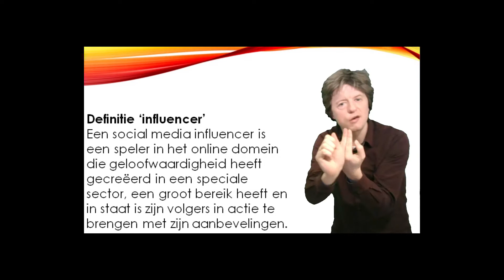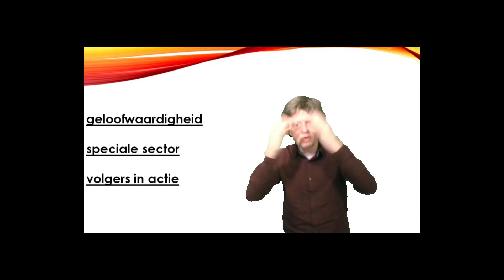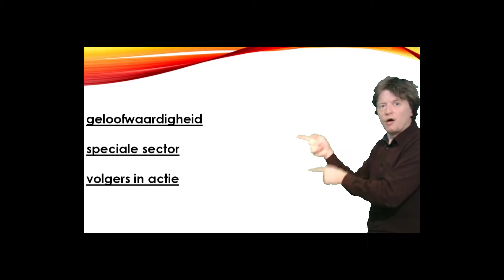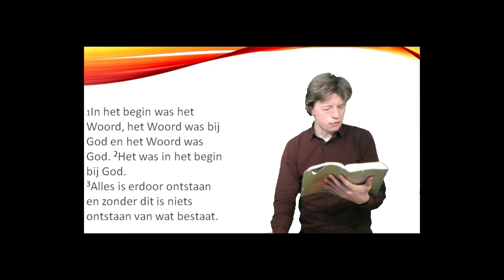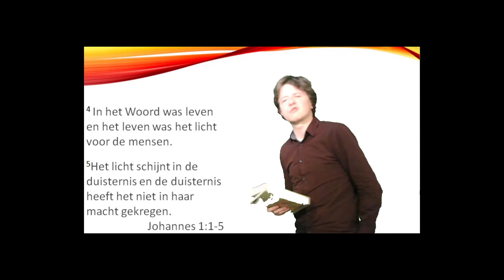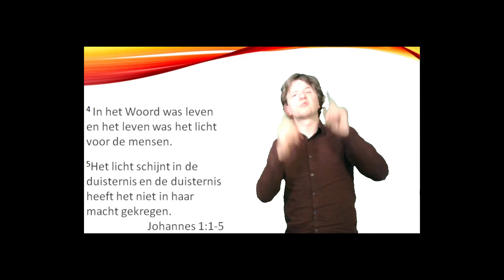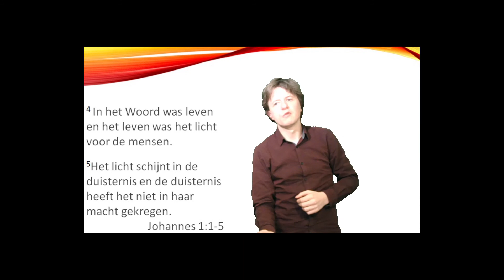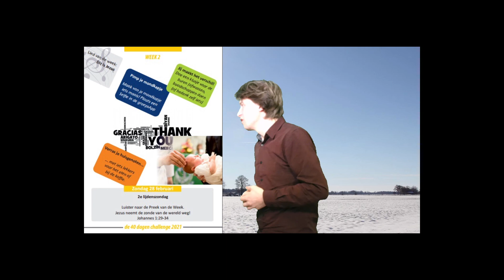Preek van de week: Influencer Jezus!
Welkom bij de preek van de week! Wil jij het verschil maken in je eigen leven? Dan is dit het moment, veel kijkplezier!